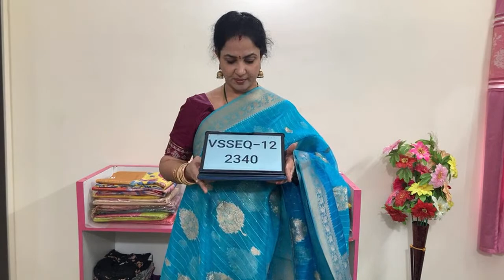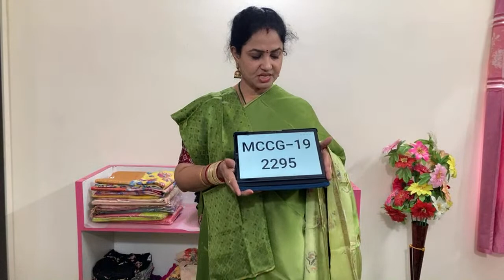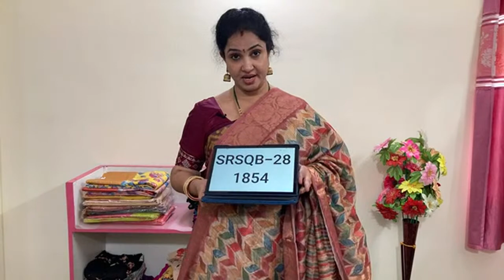DIFFERENT VARIETIES OF PRETTY SAREES l 10% DISCOUNT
Please send us the Screenshot of the Product you liked in the VIDEO and WhatsApp to us on 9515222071. Booking will be done on same number.

NO RETURNS | ONLY EXCHANGE IN CASE OF ANY ISSUES
PAYMENT METHODS
Google Pay / Phone Pay ..
Bank Account Transfer available.

ABSOLUTELY No Paytm
ABSOLUTELY NO CASH ON DELIVERY

Plot No 14, Flat no 201, Vijaya Enclave, Prashanth Nagar, Vanasthalipuram, Hyderabad - 500070, Telangana
Landmark: Beside lane of Kinara Grand Restaurant
Timings (IST) 11am to 6 pm

What's App us on  - 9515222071